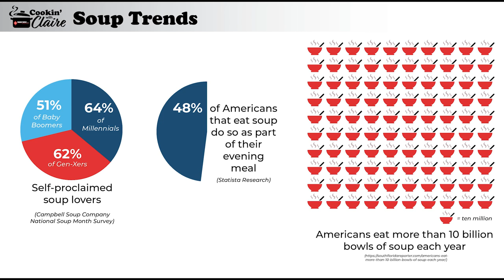Cookin' with Claire January 2021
January is National Soup Month & National Slow Cooker Month. Join Chef Claire as she talks about flavor trends and shares her recipe for Chicken with Wild Rice Soup.